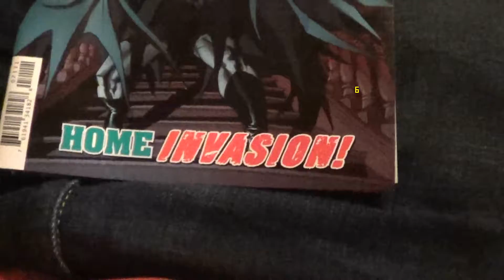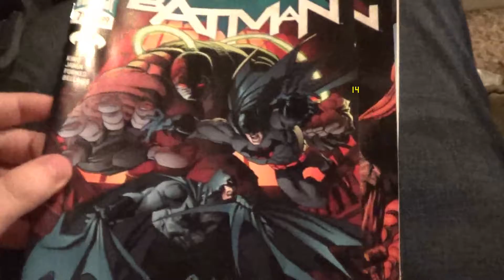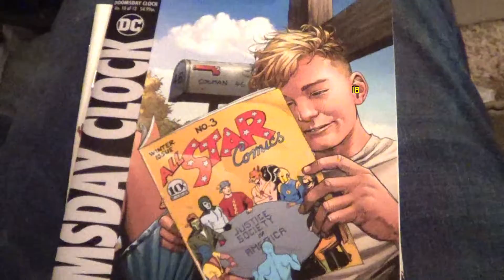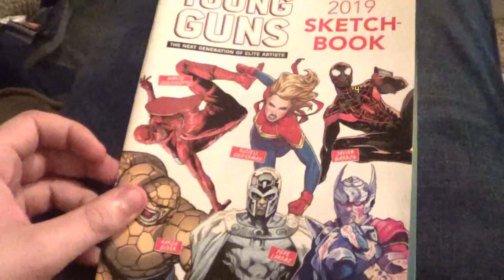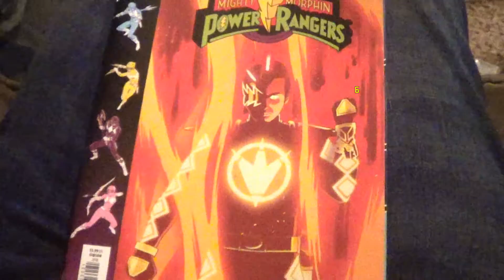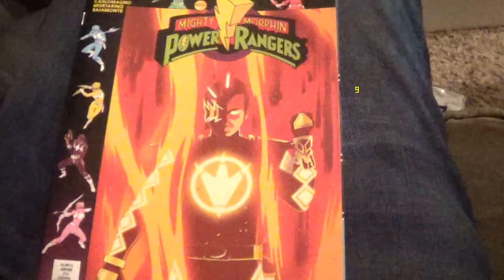COMIC BOOK HAUL - DC and More